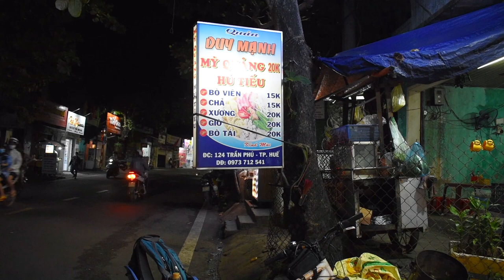BLINKS OF DAILY LIFE 2 IN HUE VIETNAM SOUTH EAST ASIA TRIP 2021 - TWILIGHT REFLECTION ON THE RIVER -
Blinks of daily life series 2 in Hue Vietnam 31/8/2021
The south east Asia trip. shopping at the market and the sunset scenery with chill out music. Street foodie in the central Vietnam Mi Quang which is one of my favorite food in Vietnam.

 チャリで散走 バイクが多いベトナム   フルーツと野菜を買う マンゴー 1キロ 15000VND ( 20000VND 大体 100円 )
アボガド 1キロ 15000VND  ドラゴンフルーツ 二つで 12000VND  ナス二つで 5000VND  紫蘇の束 5000VND  今季節の グレープフルーツのようなフルーツ 二つで10000VND

川に反射する夕日 想像を掻き立てる 夕暮れ 6時半 夜の街 ストリートフード を食べに行く ミ* クアン Mi Quang かなり美味い フエは Mi Quang が発祥では無いけど  遂に 見つけた 上手いMi Quang屋台 東南アジアの麺料理  100パーセントサトウキビ ジュース 5000VND   フエの雨季

海外生活  海外旅行  世界旅  自由に生きる